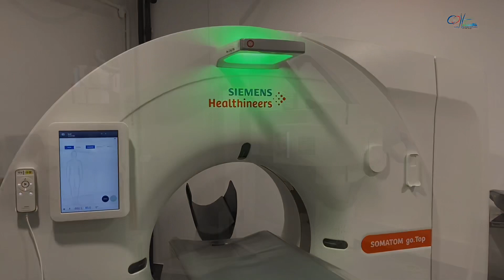Nouveau scanner du site d’Etampes - Rénovation du service d’imagerie - Actualité CHSE au 01/10/2021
Après l’ouverture au public au printemps dernier du nouveau scanner du site de Dourdan, le site d’Etampes a accueilli ses premiers patients dans son nouveau scanner le 29 septembre 2021.

Installé dans un environnement rénové, sa technologie permet d'améliorer la sécurité des examens scanographiques, la qualité des images et l'ergonomie, tant pour les patients que pour les professionnels.

L'automatisation du flux de travail réduit les étapes répétitives et les protocoles standardisés fluidifient la prise en charge des patients, libérant plus rapidement les manipulateurs en électroradiologie médicale, et en réduisant la durée des examens, ce qui est notamment utile pour les enfants ou les personnes agitées.

La possibilité d'agrandir le champ d'exploration permet de réaliser des examens pour les patients obèses ou polytraumatisés, sans devoir les mobiliser.

Des outils de gestion et de réduction de la dose de rayonnement délivrée au patient permettent également d'améliorer l'exploration des zones anatomiques porteuses, par exemple, de prothèses métalliques, en réduisant les artéfacts de manière significative.

Il s’agit d’un investissement majeur dans un équipement lourd d’imagerie médicale, de plus de 550 000€.

Avec les moyens engagés pour la rénovation des locaux du service (rénovation qui continuera à se déployer dans les mois à venir) et notamment l'installation d'une nouvelle salle de radiologie conventionnelle dotée d'un équipement de dernière génération, ces investissements qui signalent la volonté de l’établissement d’offrir à la population du Sud Essonne un plateau technique le plus performant possible ainsi qu'un support médico-technique de grande qualité à ses services d'hospitalisation.

➡️ Pour prendre RDV en imagerie:
▪️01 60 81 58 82, site de Dourdan
▪️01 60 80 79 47, site d'Etampes